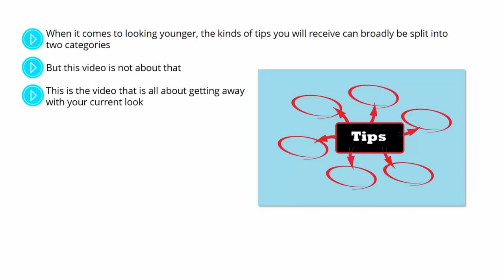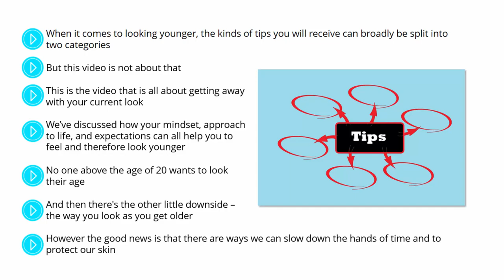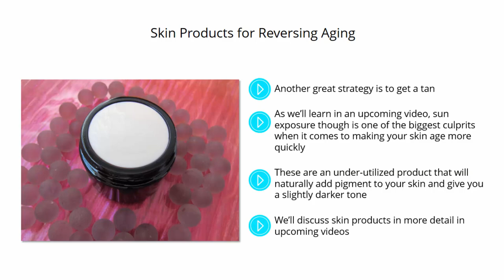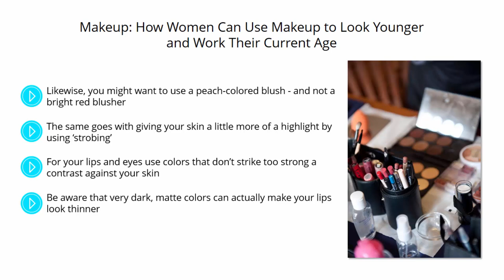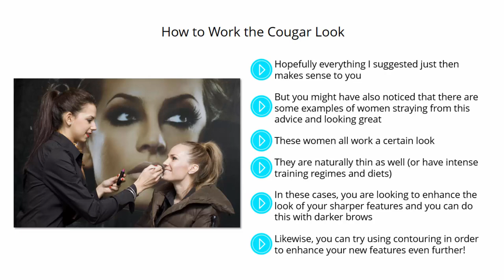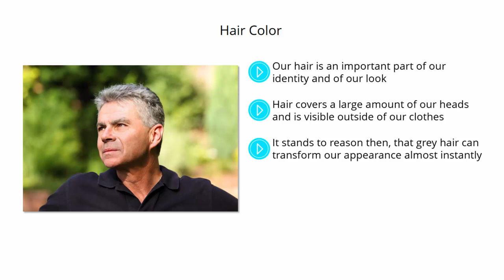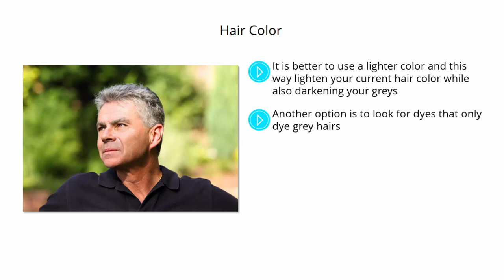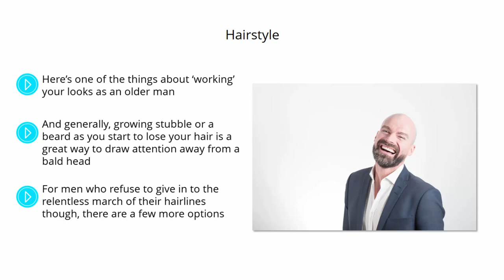How To Look Younger When You're Older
You cannot stop the aging process but you definitely can "aged" better.